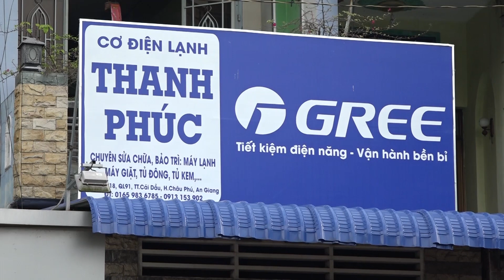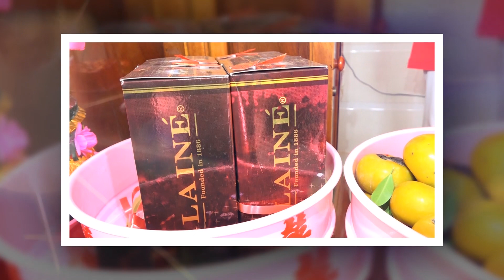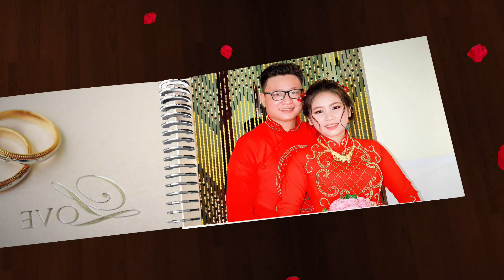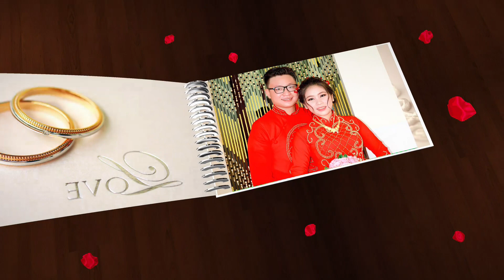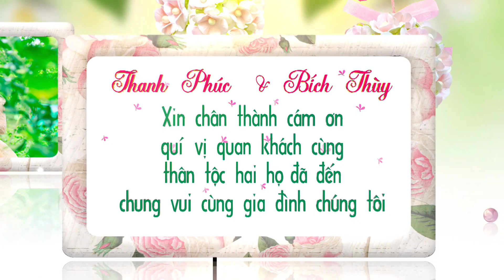le dinh hon thanh phuc 12.09.2018